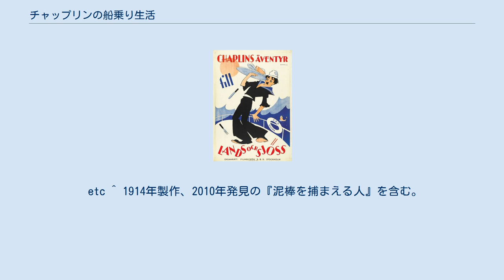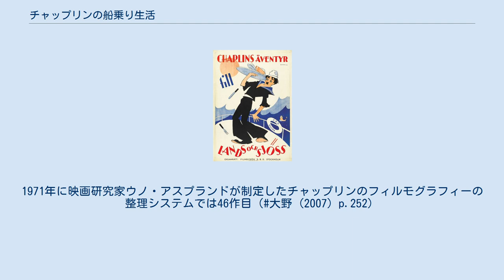チャップリンの船乗り生活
メディアを再生する チャップリンの船乗り生活 『チャップリンの船乗り生活』(Shanghaied) は、1915年公開の短編サイレント映画。
エッサネイ社による製作で、主演・監督はチャールズ・チャップリン。
チャップリンの映画出演47作目にあたる。
 「道具と装置が十分にそろっていれば、チャップリンはたちどころに上手く作品を作る」という一つの例を示した作品であり、チャップリンは撮影のために船を借りて巧みな作品を作り上げた。
 チャーリーは船のオーナー（ウェズリー・ラッグルズ）に雇われて船乗りをかき集めるが、なぜか自分も船乗りにさせられてしまう。
チャーリーはオーナーの娘（パーヴァイアンス）に片思いであるが、オーナーは保険金を得るために娘を乗せたまま持ち船を沈めようと企んでいた。
陰謀を耳にしたチャーリーは、船長（ローレンス・W・ボウズ）と結託して娘を助けようと無理に連れてこられた船乗り（レオ・ホワイト）を身代わりにたてる。
やがてチャーリーは娘を連れて船から抜け出し、直後に船は爆発して間一髪のところで助かる。
 カメラマンのハリー・エンサインは、撮影に際してカメラに錘をつけ、それを揺り動かして船が（必要以上に）揺れている様子を再現した。
船内シーンの撮影は撮影所内でも行われ、こちらはセットの下に振り子を取り付け、これを動かして嵐と格闘する船内を表現した。
この2つの表現技法は、『チャップリンの移民』（1917年）にそのまま流用された。
また、「娘を質にとって保険金目当てで所有財産を爆破する」という設定は『チャップリンの消防夫』（1916年）に転用された。
 etc ^ 1914年製作、2010年発見の『泥棒を捕まえる人』を含む。
1971年に映画研究家ウノ・アスプランドが制定したチャップリンのフィルモグラフィーの整理システムでは46作目（大野 (2007) p.252）